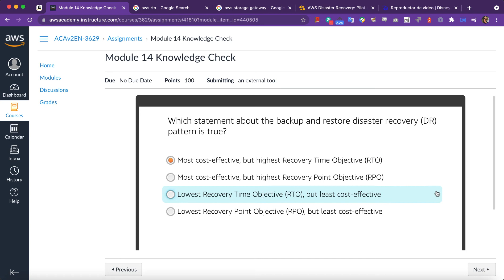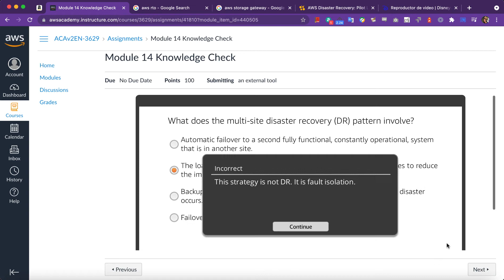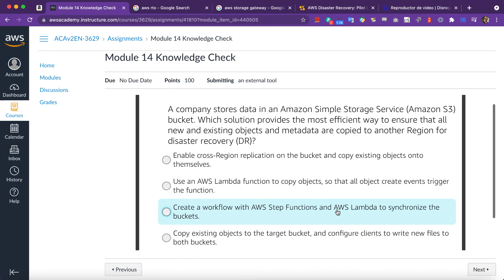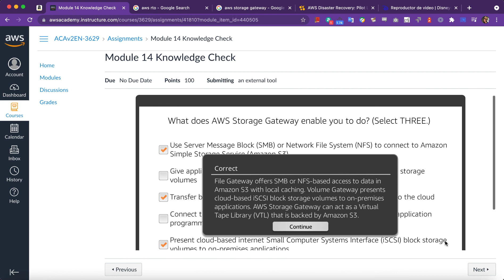AWS Certified Solution Architect: Associate - Module 14 Knowledge Check